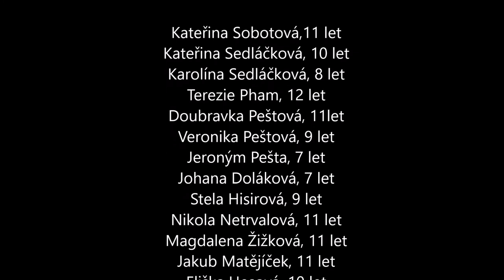Smutek kytek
Autoři: Skupina 13 dětí ve věku 7 až 12 let
ZUŠ  Terezie Brzkové Plzeň
Pedagog: Ilona Peštová

Audiovizuální dílo kombinované s převažujícími prvky animace